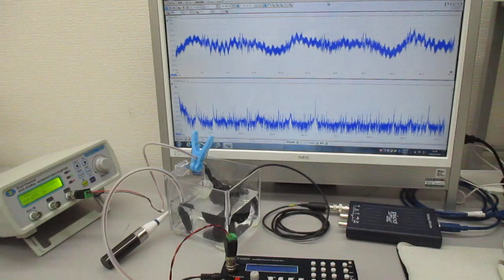オリジナル超音波実験（発振制御技術） Ultrasonic-labo